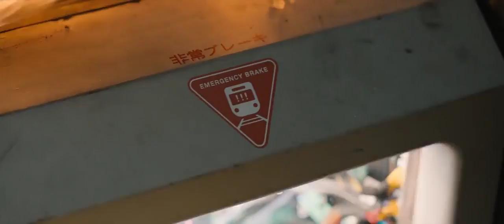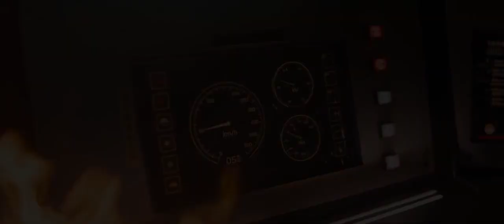The Water Bottle ( An Story ) - Bullet Train: 2022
Overview -    Bullet Train is a 2022 American action comedy film directed by David Leitch, who also produced with Kelly McCormick and Antoine Fuqua, from a screenplay by Zak Olkewicz. The film is based on the 2010 novel Maria Beetle (titled as Bullet Train in the UK and US edition), written by Kōtarō Isaka and translated by Sam Malissa.

Starring -
Brad Pitt, Joey King, Aaron Taylor-Johnson, Brian Tyree Henry, Andrew Koji, Hiroyuki Sanada, Michael Shannon, Benito A. Martínez, Ocasio, Sandra Bullock

Bullet Train Film synopsis -

                         Ladybug is an unlucky assassin who's determined to do his job peacefully after one too many gigs has gone off the rails. Fate, however, may have other plans as his latest mission puts him on a collision course with lethal adversaries from around the globe all with connected yet conflicting objectives on the world's fastest train.